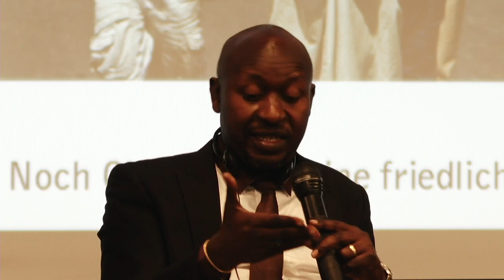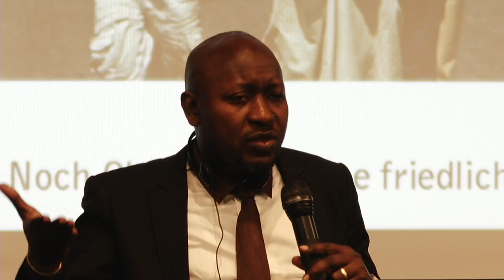Burundi am Abgrund - Noch Chancen für eine friedliche Lösung?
Mit:
- Kassimi Bamba, Politischer Berater des AU-Sondergesandten für Burundi und die Region der Großen Seen
- Bob Rugurika, Journalist und Direktor des privaten Radiosenders RPA (Radio Publique Africaine), Burundi
- Kordula Schulz-Asche, Mitglied des Deutschen Bundestages, Bündnis 90/Die Grünen, Berlin
- Claudia Simons, Wissenschaftlerin, Forschungsgruppe Naher/Mittlerer Osten und Afrika, Stiftung Wissenschaft und Politik (SWP), Berlin

Moderation: Dr. Dirke Köpp, Leiterin der Redaktion Französisch für Afrika, Deutsche Welle (DW), Bonn

Mit unnachgiebiger Härte reagierte die burundische Regierung auf die zumeist friedlichen Proteste im April 2015 gegen den höchst umstrittenen Versuch von Präsident Pierre Nkurunziza, sich zum dritten Mal zur Wahl zu stellen. Nach einem vereitelten Putschversuch im Mai wurde Nkurunziza schließlich im Juli 2015 im Amt bestätigt. Seitdem bewaffneten sich Teile der Opposition und stieg die Gewalt zwischen den Konfliktparteien wie gegenüber der Zivilbevölkerung. Die burundische Regierung geht brutal gegen ihre Gegner vor: Über  400 Todesopfer sind zu beklagen. Die Angst vor Gewalt und Repression hat Hunderttausende über die Grenzen getrieben; in Flüchtlingslagern der Nachbarländer Tansania, Ruanda, Uganda  und Kongo finden sie Schutz. Tägliche  Verhaftungen, Verschleppungen und Folter vor allem junger Menschen sollen die Zivilgesellschaft einschüchtern. Freie Medien mussten ihre Arbeit einstellen, unabhängige Organisationen wurden verboten und deren Bankkonten eingefroren.

Die Bemühungen der Afrikanischen Union (AU) und der Vereinten Nationen (VN), den fragilen Frieden durch begrenzte Sanktionen und Krisendiplomatie wieder herzustellen, sind bislang wenig wirkungsvoll. Bujumbura lehnt AU-Truppen und Menschenrechtsbeobachter zur Friedenssicherung ab und lässt nur unter starkem politischen Druck Beobachter und Verhandlungsdelegationen der AU und der VN  ins Land. Die gesellschaftlichen Errungenschaften Burundis nach dem Friedensschluss von Arusha – dazu zählen die Herausbildung einer aktiven Zivilgesellschaft, eine gewisse Pressefreiheit und ein Ausgleich der ethnischen Gegensätze vergangener Jahre – sind stark gefährdet.

Internationale und europäische Expert/innen analysieren und diskutieren an diesem Abend die Entwicklungen in Burundi: Wie ist die aktuelle politische und humanitäre Lage vor Ort? In welcher Situation befinden sich Medien und Presse- sowie Meinungsfreiheit im Land? Wo verlaufen die Konfliktlinien innerhalb des Machtapparats des Präsidenten und seiner Regierungspartei? Mit welchen Akteuren ist eine Konfliktlösung denkbar, wie müsste sie gestaltet werden?

Eine Kooperation der Heinrich-Böll-Stiftung mit der Deutschen Welle und dem Ökumenischen Netz Zentralafrika.